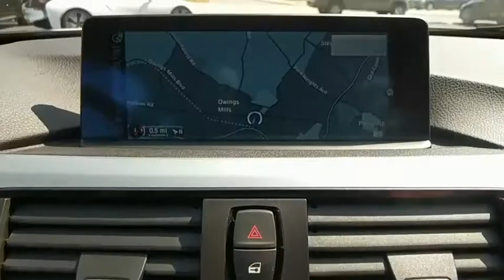2015 BMW 428i xDrive Baltimore, Owings Mills, Pikesville, Westminster, MD P01022RP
Gray Used 2015 BMW 428i xDrive available in Baltimore, Maryland at Northwest BMW. Servicing the Owings Mills, Pikesville, Westminster, MD area.
2015 BMW 428i xDrive 428i xDrive - Stock#: P01022RP - VIN#: WBA3N5C53FK198926

Northwest BMW
9702 Reisterstown Rd

CARFAX One-Owner. Clean CARFAX. Grey 2015 BMW 4 Series 428i xDrive AWD 8-Speed Automatic 2.0L 4-Cylinder DOHC 16V TurbochargedRecent Arrival! 33/22 Highway/City MPG THE GOLDEN RULE DEALER Reviews:* Engaging handling; powerful yet fuel-efficient engines; upscale interior with straightforward controls and spacious seating. Source: Edmunds* The supped-up 2015 BMW 4 Series is a beauty and its superior design and dynamics make it one of a kind. It is lengthier, lower, and wider than the 3 Series coupes of the past, and has an added two inches of wheelbase. The 4 Series still boasts an athletic appeal, but with recast quad-headlamps, available LED units, understated air curtain slots and air breathers to create an effortless drive (especially with its new 50/50 weight distribution that creates the lowest center of gravity of all BMW models). The exterior hides wind-cheating underbody fairings as well. The interior continues to radiate the BMW charm with their exclusive materials in base, Sport, Limited, and M Sport trims. A leather-wrapped steering wheel, aluminum-intensive suspension hardware, and seats designed for extreme comfort create a cocoon of safety for all enclosed. Servotronic power steering and driver-centric placement of the ergonomically-enhanced console and driving functions make this a car custom-made for the driver. In the rear, the 40/20/40 flat-folding bench allows for extended cargo space to get the biggest bang out of the ride. The auto start/stop function and brake energy regeneration to get the most efficient drive possible. All new for 2015 is the available 4 Series Gran Coupe - a powerful addition to the already impressive 4 series family. TwinPower Turbo engine choices give oomph to the eight-speed automatic transmission with a speed topping off at 155mph on all levels of the 4 Series. For the tech side, BMW offers Teleservice, the latest iDrive 4.2 system, Radio BMW Professional, optional navigation with touchpad, and available Head-up display. Additional safety features include airbags, fog lights, and dynamic brake lights. Source: The Manufacturer Summary* Scintillating V8 power; brilliantly tuned suspension; lavishly trimmed and equipped; ultra-exclusive. Source: Edmunds